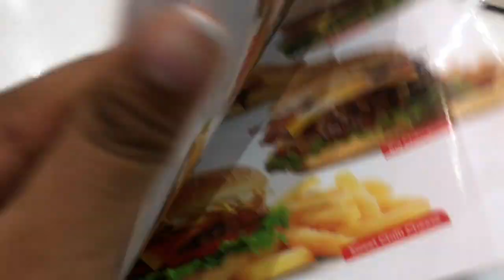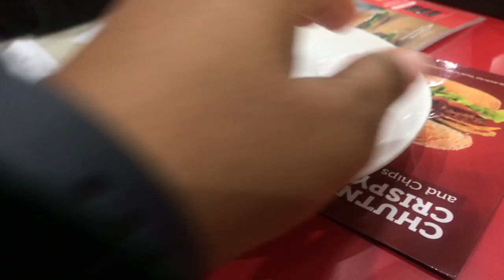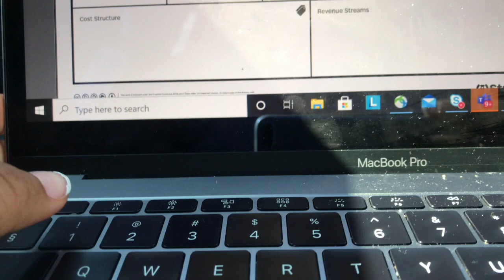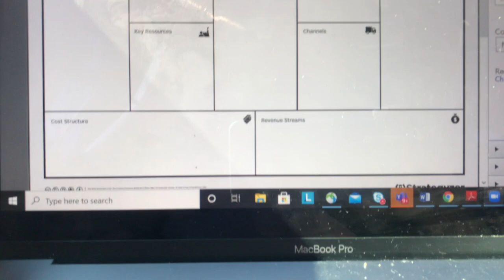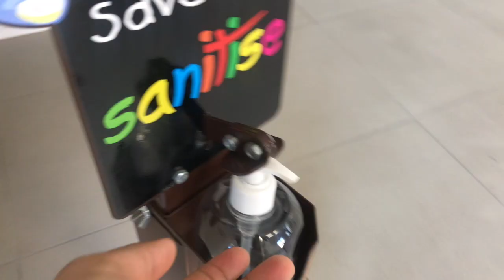Vlog|Business trip| More candles|Lunch|Entrepreneur webinar| Viewing potential creche with massy